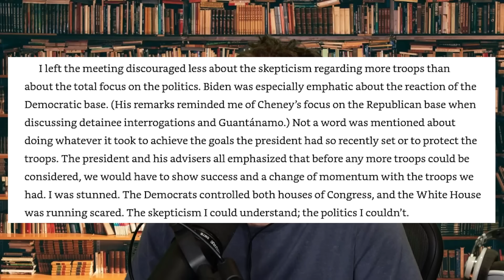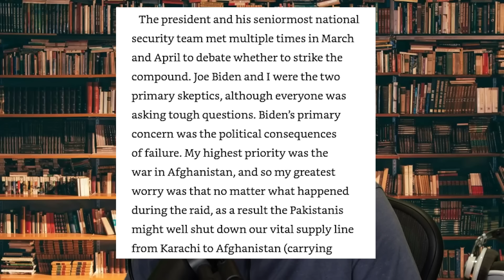Haviv Rettig Gur on the Gaza War, American Jews, Islam, Hopes for Peace, more (with Coleman Hughes).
The Times of Israel's Haviv Rettig Gur in a freewheeling conversation on Israel and related matters.

Did Netanyahu prop up Hamas?
Will peaceful Islam prevail?
Why are American Jews ignorant of their own history?
Why is America So bad at negotiating?